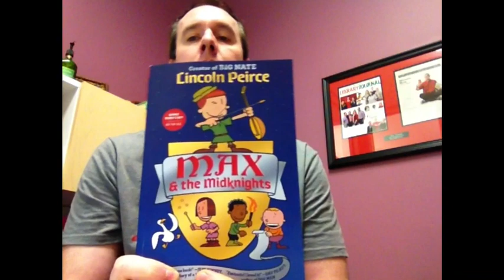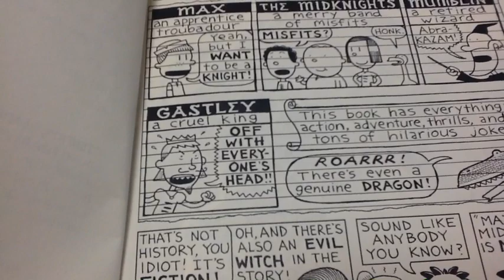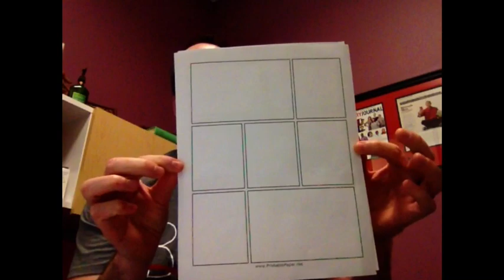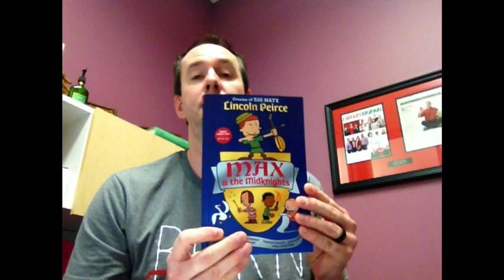2019 One-page Comic Contest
All students at Barrow Elementary can enter the one-page comic contest for a chance to win an autographed copy of Lincoln Peirce's Max and the MidKnights. Entries are due by 1/16/19 at 3PM in the library.